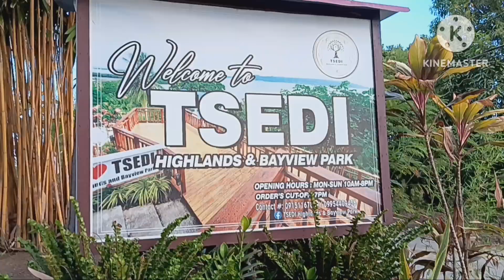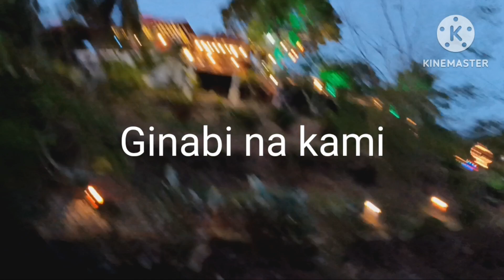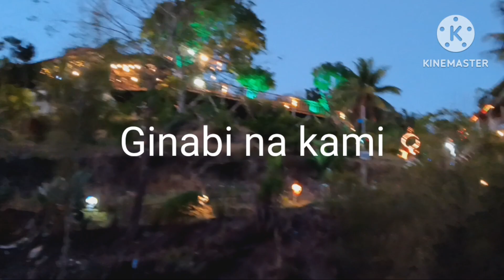Bohol Vacation! Pasyal mabini Tsedi With My sisters and Pamangkins/Prettyme20